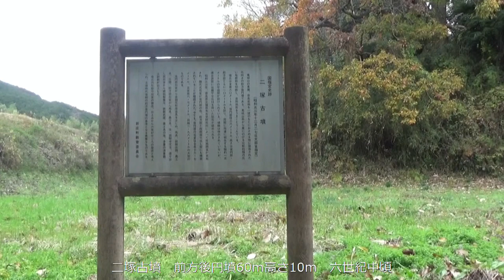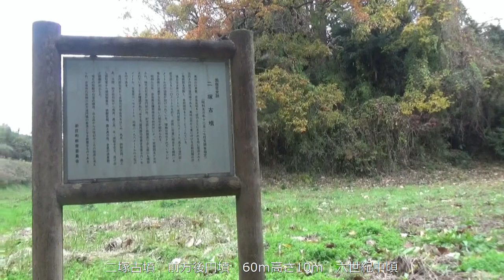二塚古墳 前方後円墳60ｍ高さ10ｍ 6世紀中頃 非常に珍しい石室が３基もあります。一度は見たい石室Ｎｏ３です。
かつては「銭取塚」と呼ばれていました。
葛城山系東麓の大きな尾根に、広い平坦面を削り出してつくられた前方後円墳です。
全長60メートル、高さ10メートルで、前方部、後円部、造り出し部のそれぞれに、横穴式石室があります。

ひとつの古墳に3つの横穴式石室があるのは、珍しい例です。
つくられた時期は、6世紀中頃と推定されています。
二塚古墳の位置からは、奈良盆地を一望できます。